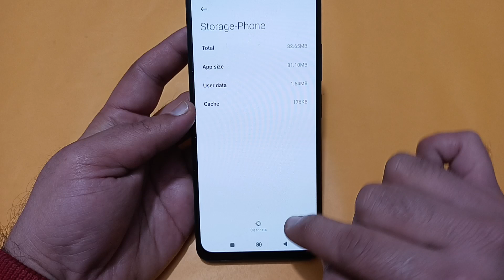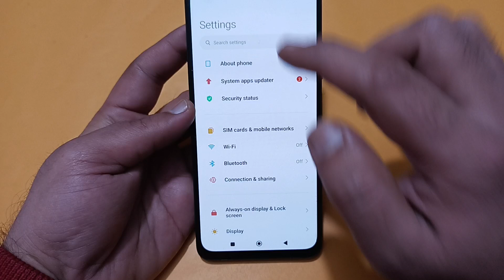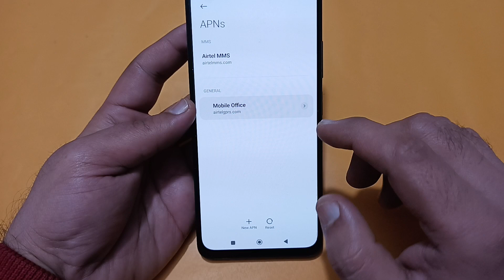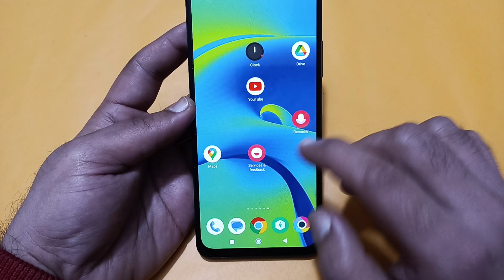how to solve video call problem in POCO c65, POCO c65 video call nahin ho raha hai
Best powerful CPU under 10k

60-Inch Tripod with Bag

7 Socket 6A Extension Board